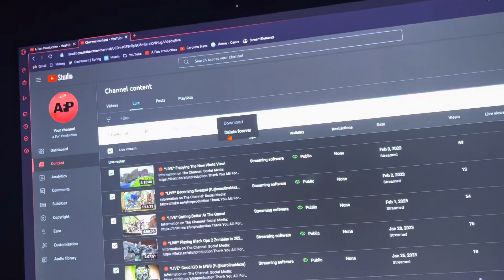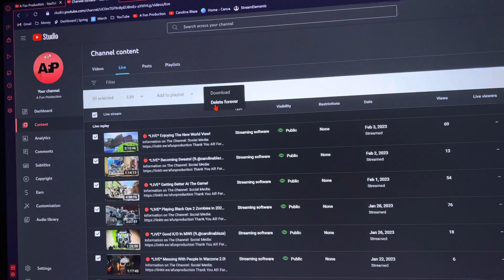What Would Y’all do?🧐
Thank You All! For the support couldn't have done any of this without you guys!